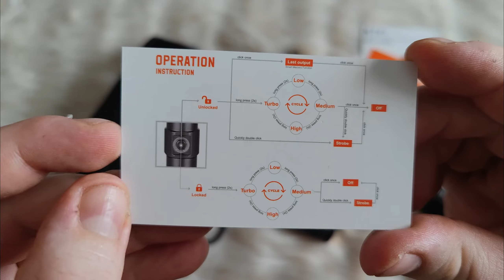Odepro NT21 I UNBOXING I Test I Produktvorstellung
Moin Leute, ich würde euch gerne in die Welt der Lost Places in und um Deutschland mitnehmen. Das Hobby der Lost Place - Fotografie betreibe ich jetzt schon einige Jahre und versuche mich stetig weiterzuentwickeln, um euch immer bessere Eindrücke dieser Geschichtsreichen Orte vermitteln zu können. Jetzt wünsche ich viel Spaß beim Durchstöbern der Seite und dem virtuellen Entdecken der Lost Places.

Hier geht es zum Produkt :

Mit diesem Code spart ihr euch nochmal 5€ des Kaufpreises.

Noch viel mehr schöne Orte findet ihr auf meiner Facebookseite oder auf Instagram.

Meine Ausrüstung :

Gefilmt und Fotografiert wird mit :

Canon 10-18mm Objektiv